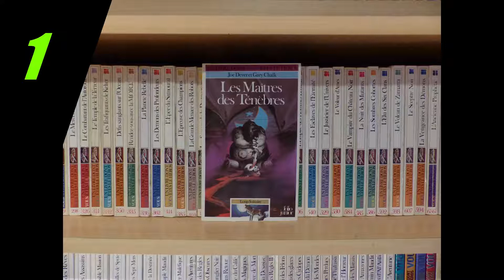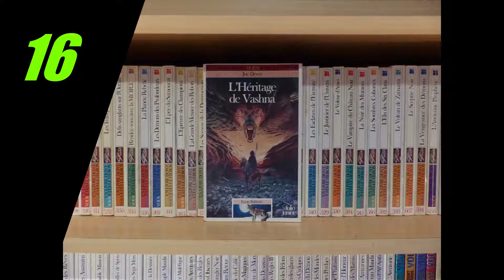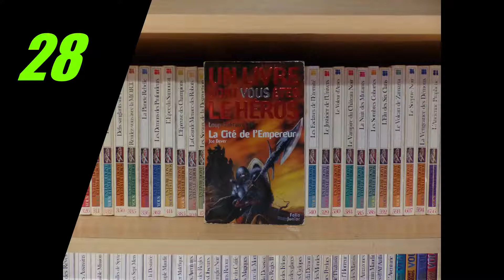livres dont vous êtes le héros …. 2 LOUP SOLITAIRE ......édition FOLIO ... et +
COLLECTION
LOUP SOLITAIRE .édition FOLIO ... et +